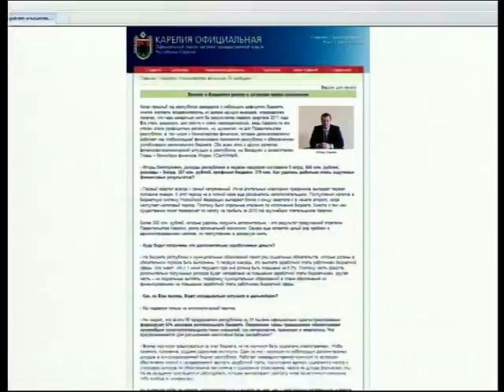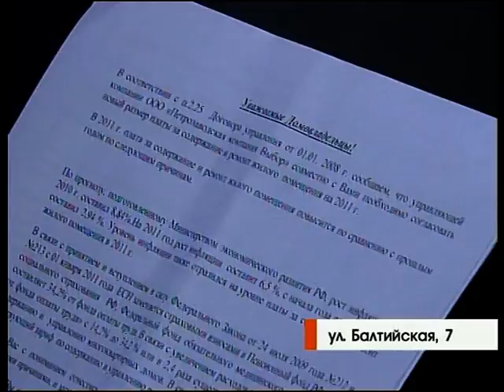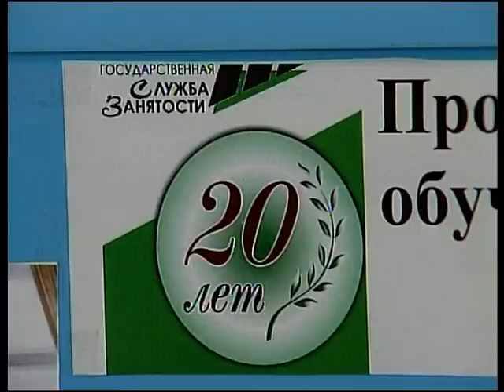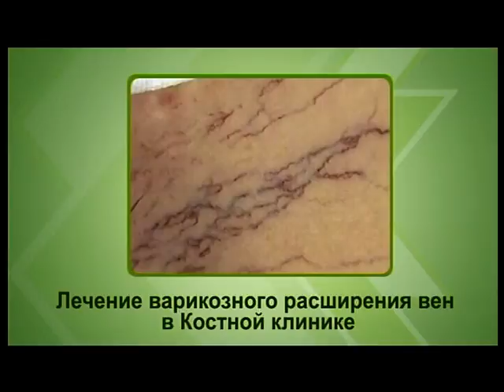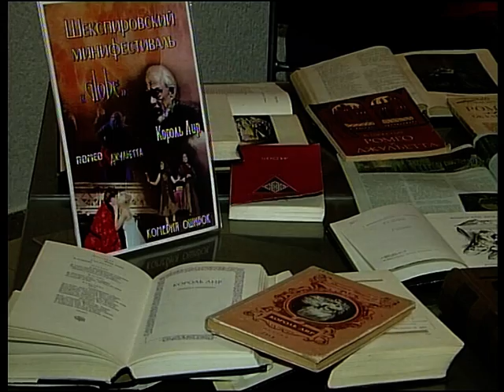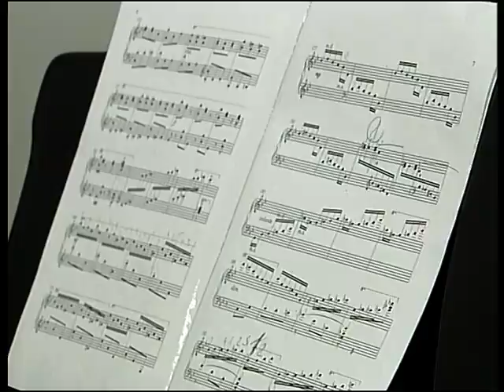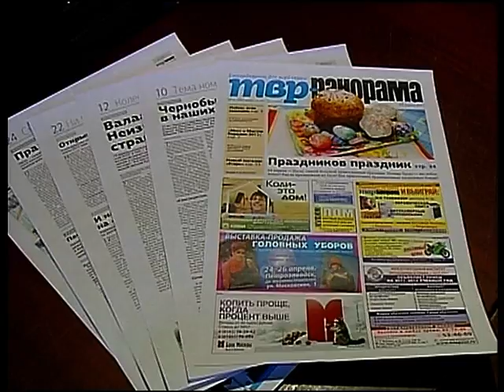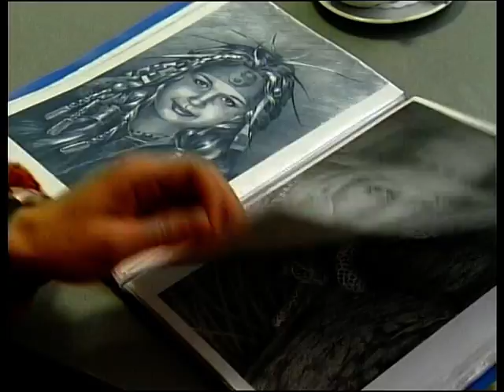Новости 20.04.2011 12:00